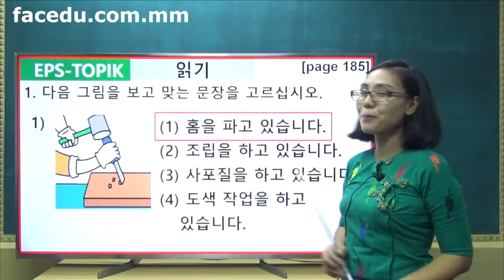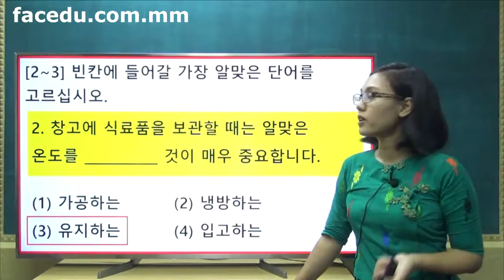Korean Reading Sample 41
💡💡အခုတစ္ပါတ္ ၾကာသပေတးေန ့မွာေတာ ့

🇰🇷️🇰🇷️ကုိရီးယား ဘာသာကုိ ေလ့လာေနၾကသူမ်ားအတြက္

✍️📖👄👂အေရး၊ အဖတ္၊ အေျပာ၊ အၾကား

လုပ္ေဆာင္ခ်က္မ်ားထဲမွာမွ အေရးၾကီးတဲ ့

📖အဖတ္ စြမ္းရည္ရဲ ့သင္ခန္းစာ (၄၁) ကုိ ဆရာမ မုိမိုခ်ိဳ၀င္း နဲ ့အတူ နမူနာ ဗီြဒီယုိၾကည့္ျပီး ေလ့က်င့္ခန္းေတြကုိ ေျဖၾကည့္ဖုိ ့ဖိတ္ေခၚပါတယ္

ဒါ့အျပင္ သင္ခန္းစာေတြ ပုိမုိေလ့လာခ်င္ေသာသူေတြအေနျဖင့္ 🎞️🎞️ ဗီြဒီယုိမ်ားကုိ လည္း တြင္ တစ္လ ၅၀၀၀ က်ပ္ ျဖင့္ ၀င္ေရာက္ေလ့လာႏုိင္ပါတယ္

📞📞ဆက္သြယ္ စုံစမ္းရန္- ၀၉၉ ၅၃၃ ၀၃၀ ၃၃ ႏွင့္

📺📺ေန ့တုိင္း အဖတ္ စြမ္းရည္ ေလ့က်င့္ခန္း သင္ခန္းစာ ဗီြဒီယုိမ်ားကုိ တင္ေပးသြားမွာျဖစ္လုိ ့ FACEDU Page ကုိ 👍like,📝comment, ↩️share လုပ္ျပီး ေစာင့္ေမွ်ာ္ၾကည့္ရွဳေပးပါအုံးေနာ္